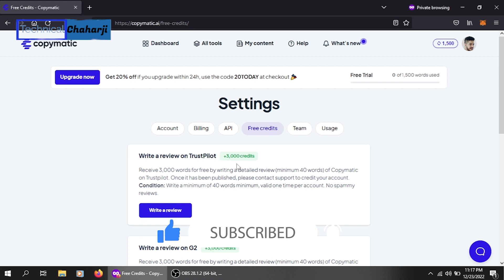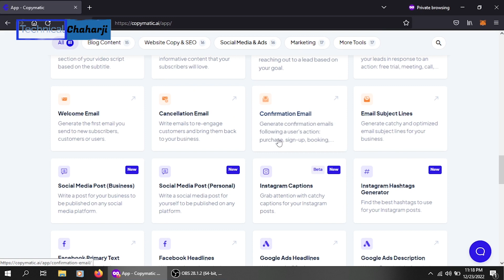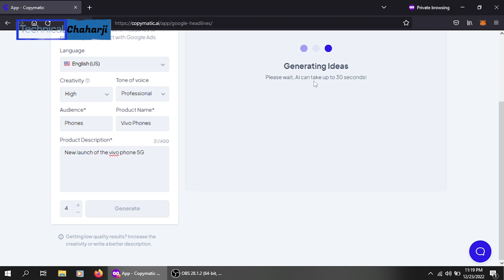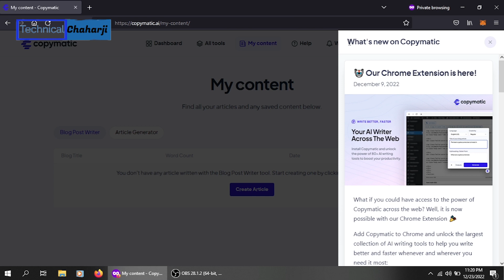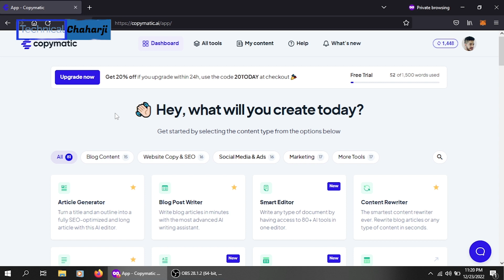How To Create A Blog Post Using AI | Copymatic AI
Blogs are a great way to share your thoughts and ideas with the world. However, not everyone has the time or writing skills to create a successful blog. Luckily, there are now ways to create blogs using AI. With this technology, you can create a blog with next to zero writing skills and build internal backlinks within seconds. This means that you can spend less time writing and more time sharing your ideas with the world. So if you've ever wanted to start a blog but didn't know where to start, consider using AI to help you get started.